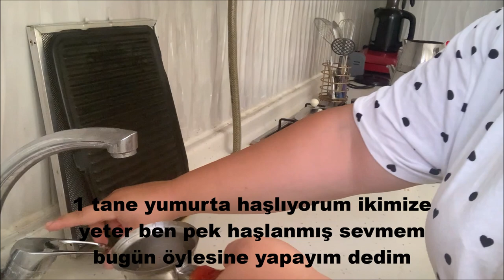Sessiz Vlog1 - Kahvaltı Hazırlama, Kahve, Zeytinyağlı Biber Dolması